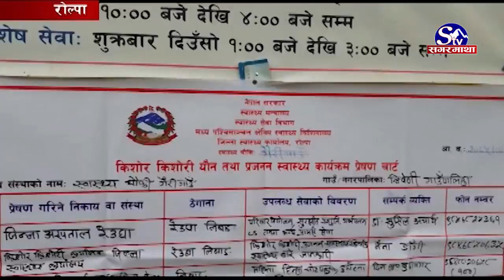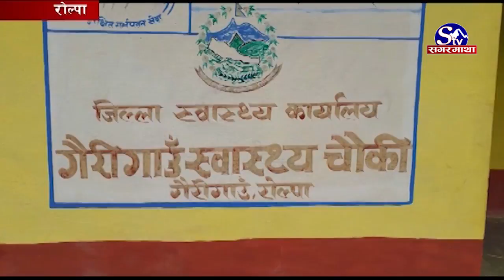किशोर किशोरीमैत्री सेवा !! Rolpa !! Sagarmatha Report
किशोर किशोरीहरुमा हुने प्रजनन् दरलाई घटाउने उद्देश्यले सुरु गरेको किशोरकिशोरी मैत्री स्वास्थ्य सेवा रोल्पामा प्रभावकारी बनेको छ । जिल्लाका २६ स्वास्थ्य संस्थामा सञ्चालित सेवा प्रभावकारी मानिएपछि ५ वटा संस्था प्रमाणीकरणमा परेका छन्